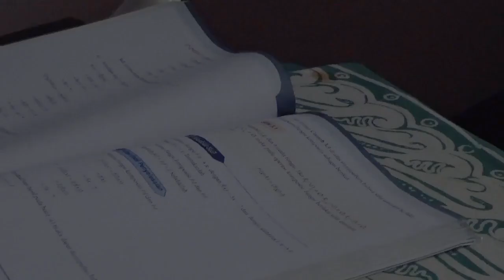PRANEGSIP REWIND 2020 - PART 1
Salam Pramuka⚜️
Youtube Rewind Pramuka Esensip adalah rangkain dari dua bagian yang dikemas secara live streaming (Youtube Premiere) namun juga bisa dilihat saat postingan sudah terupload .

Bagian yang pertama bertajuk siaran radio yang dimanjakan dengan suguhan musik dari para punggawa Pranegsip (Alumni+Degal).

Lalu, bagian yang kedua adalah puncak rangkaian acara. Menampilkan dari hal terhitz sepanjang 2020 yang dibalut dengan kearifan Pramuka SMPN 1 Poncokusumo.
Stay Tune yaaa. Pada :
Hari    : Kamis, 31 Desember 2020
Part 1 : 20.00
Part 2 : 23.45

Dan ada pengumuman pemenang lomba Class Competition di pukul 21.30
Terimakasih kepada Tuhan dan semua pihak yang terlibat.
Aktifkan notifikasinya)
Wassalamualaikum Wr. Wb
Salam Pramuka⚜️